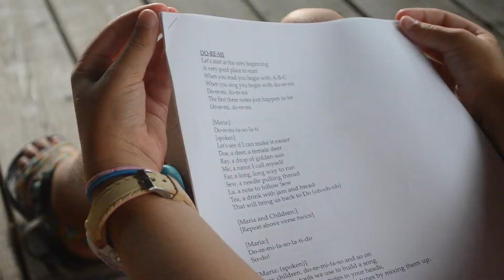Session 3 Day 4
Another great and hot day here at Skyline! We had loads of fun tonight with the Laney Boys... I mean counselors...

Music Credit to Chainsmokers ft. Roses vs Miley Cyrus
Music Credit to Inner Circle